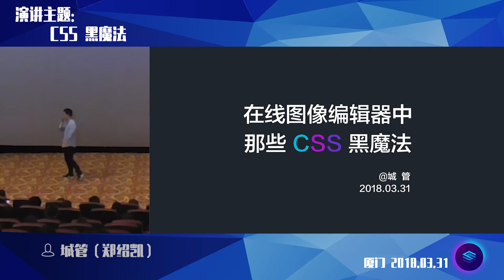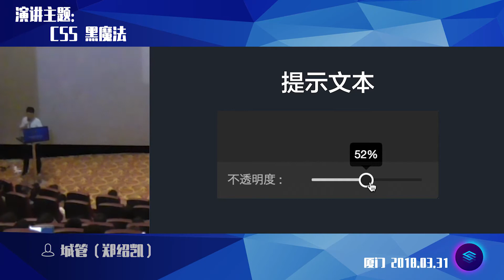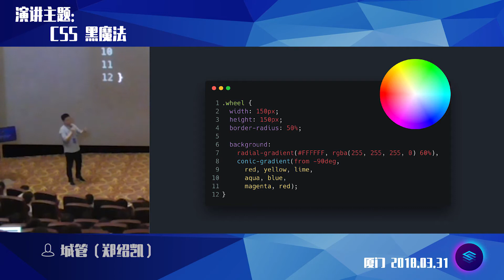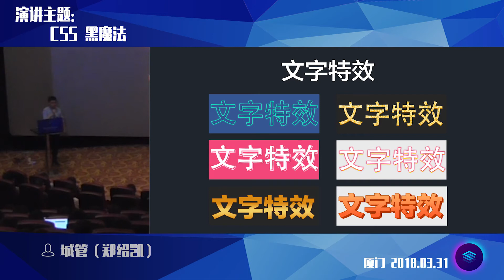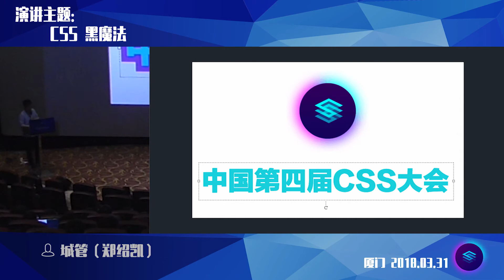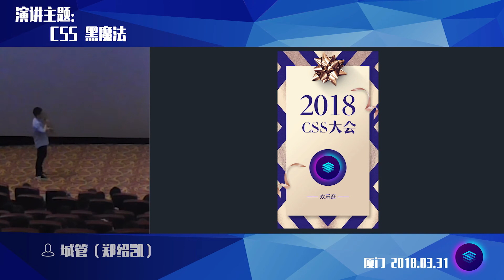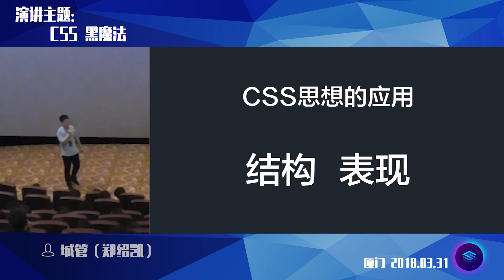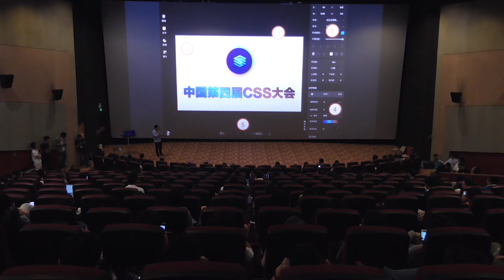CSS 黑魔法@城管_CSSConf 2018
“原来还可以这样”—— 这是我使用 CSS 的时候经常挂在嘴边的话。CSS 是一个简单且强大的“语言”，它真的是太灵活了，以至于使用“黑魔法”成为一种乐趣。这次将给大家带来我在实际项目中所使用的一些 CSS “黑魔法”，嘛咪嘛咪哄~